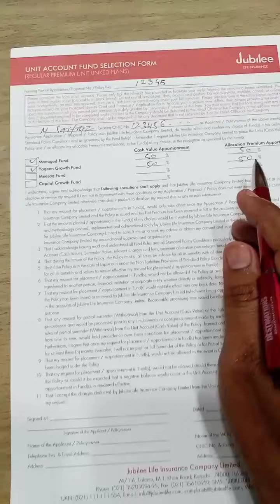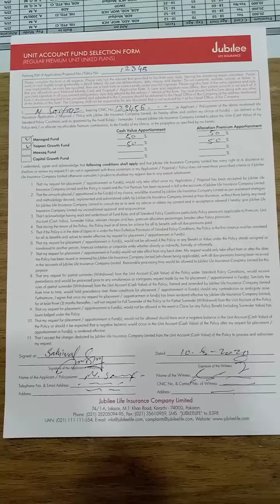How to switch Funds of Jubilee Life Policy.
پالیسی میں فنڈز کو ایک سے دوسرے میں یا ایک سے زیادہ فنڈز میں کیسے سویچ کرتے ہیں مکمل طریقہ جانیے اس ویڈیو میں ۔۔ مزید تفصیلات کیلیے رابطہ کریں 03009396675